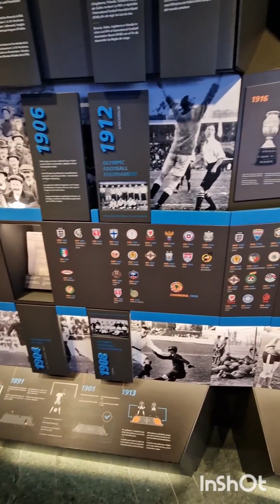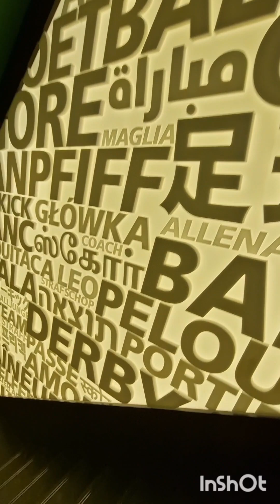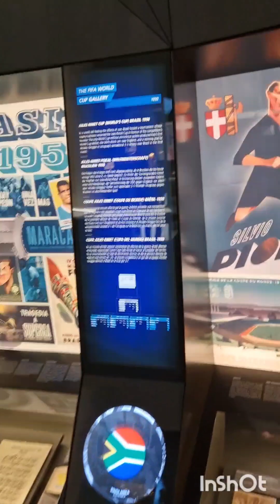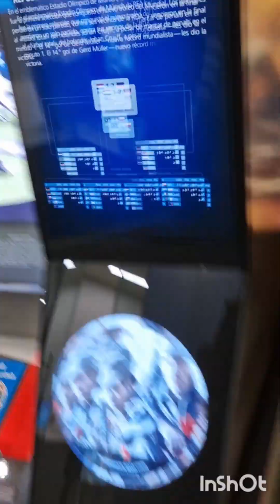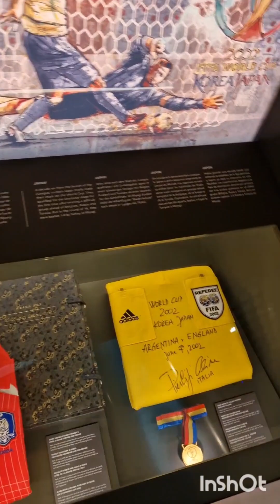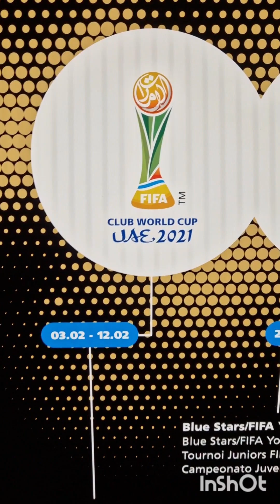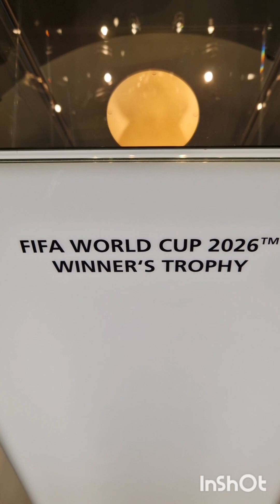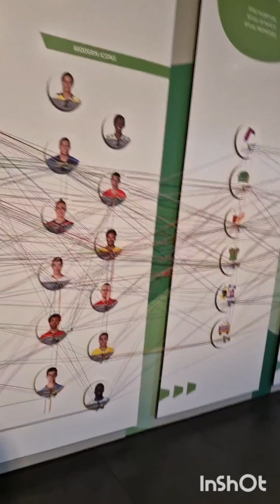Visita a FIFA MUSEUM 🇨🇭 Zürique - Suíça Dia 11.FEVEREIRO.2023 SÁBADO🇧🇷💚💛💙👍👍👍👍🥰🥰 PARTE 2/4